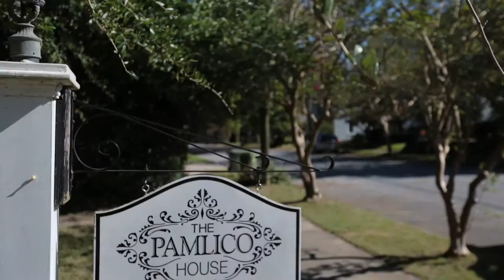Pamlico House Bed & Breakfast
In this week’s SpotlightSunday, we share another lodginglook of one of Washington’s beautiful Bed & Breakfast’s, the Pamlico House Bed and Breakfast! 🛌🍽. We chat with owner Virginia Finnerty who shares with us the history of the house and what you can expect when staying at the Pamlico House 🏡.